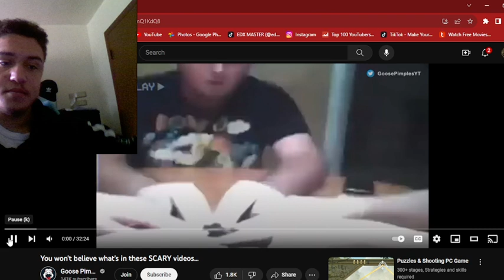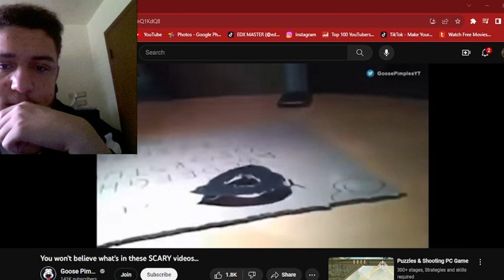Japanese Scary Video Part 30 Reaction by EDX MASTER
I am going too start making more reaction videos this year even any kind of one too see everyday I post on YouTube so enjoy.